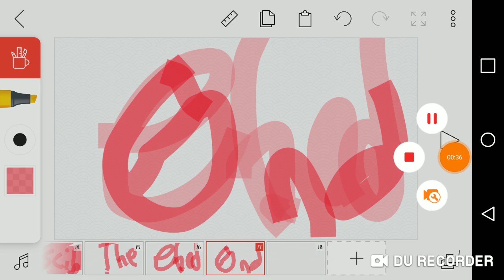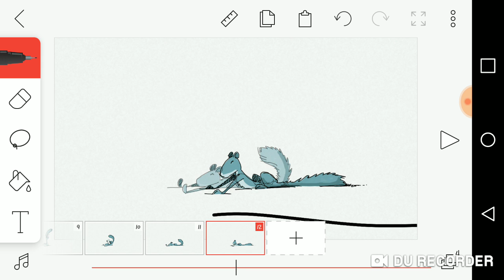Delta rune animation(Ep2 S1)